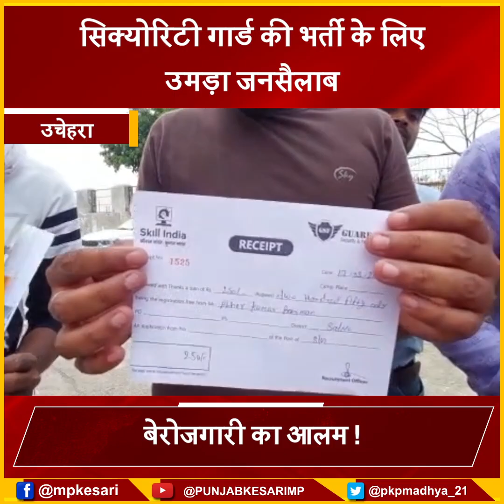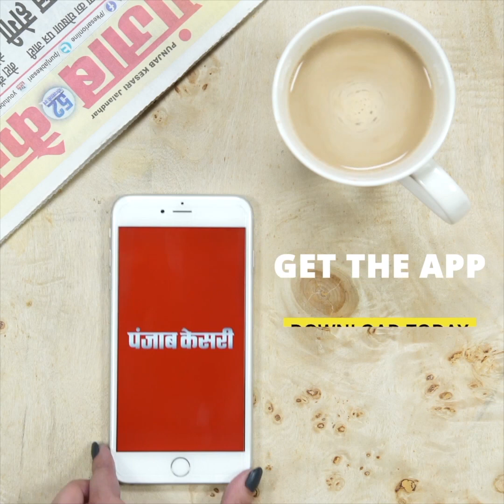बेरोजगारी का आलम! सिक्योरिटी गार्ड की भर्ती के लिए उमड़ा जनसैलाब, मेनेजमेंट से नाराज दिखे युवा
Also Watch ►